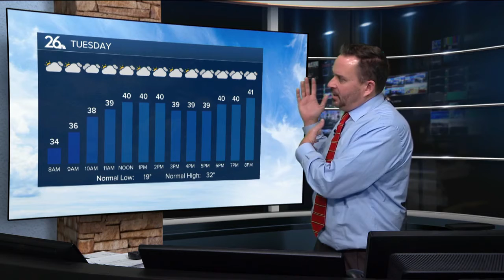WGBA NBC 26 in Green Bay Latest Headlines | December 13, 3pm